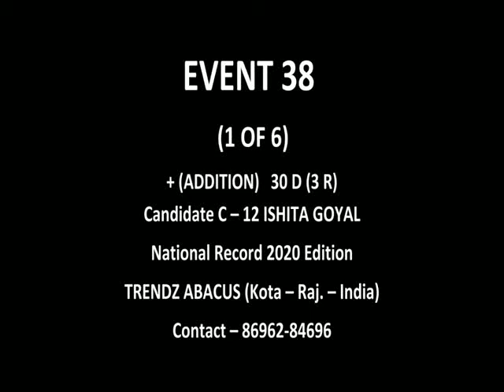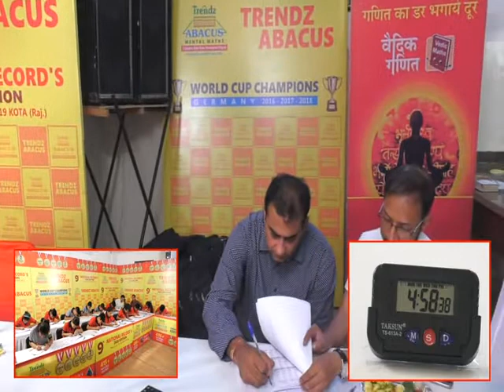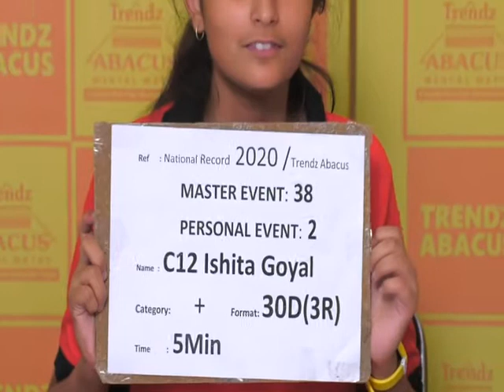Trendz Abacus | Limca Book Of Records 2020 | 30 Digit 3 Rows Addition | Ishita Goyal Performance